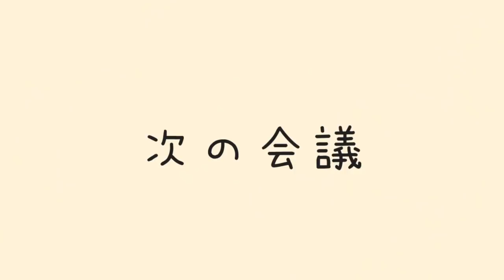【手描きAmong Us】若者たちの成長～おらふくん・南海ふう～【切り抜き】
高田村におらふくんや南海ふう(みなみマン)が入って数月。どんどん大人になっていく若人をGEN・スナパイ・高田健志の人狼勢やたばこ警察めーや、狂人四天王しんたろーくんが迎え入れる…
ましゃかりさんが喋ったのはわかってるんだけど、どうしてもGENさんに怪しいを言わせたかったんや…

高田健志
めーや
しんたろー
GEN
おらふくん
ふじみや
ましゃかり
南海ふう
スナパイ
羊飼いK